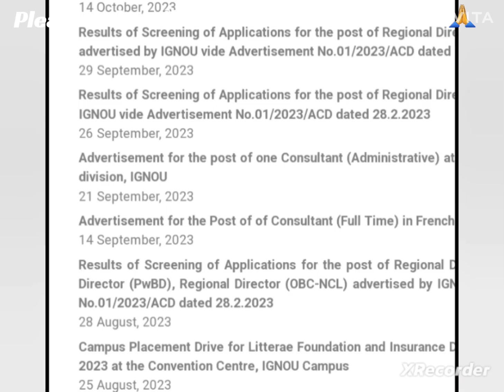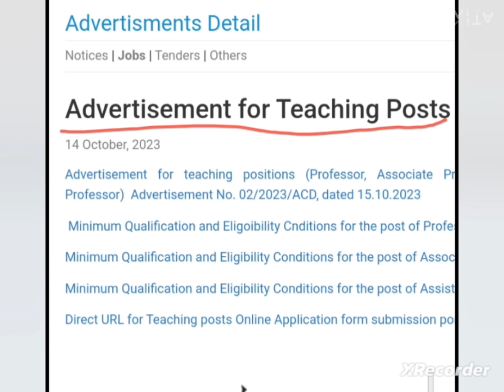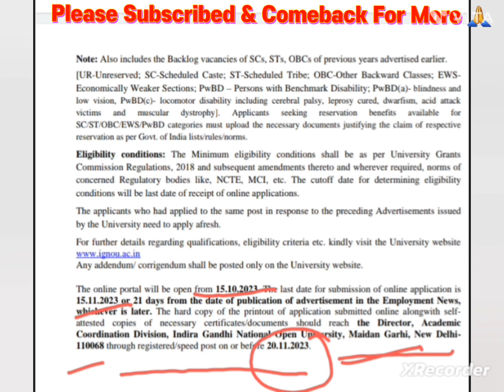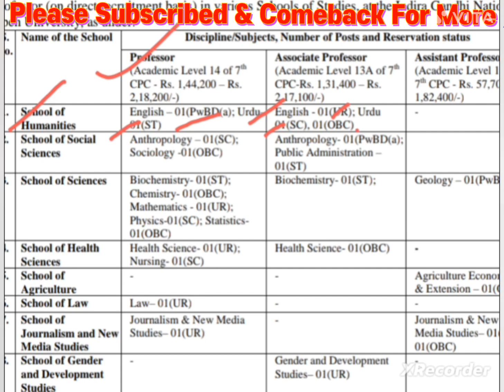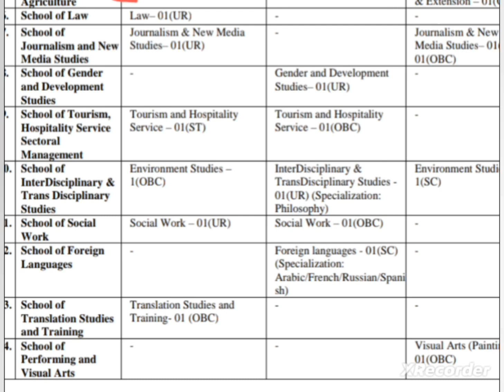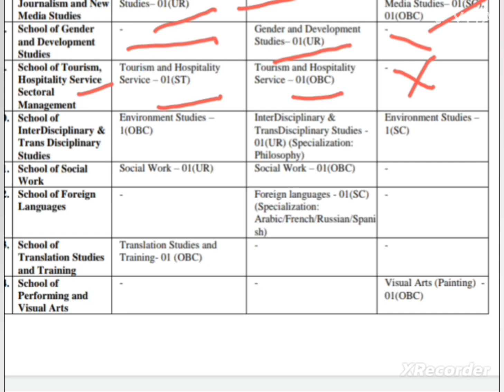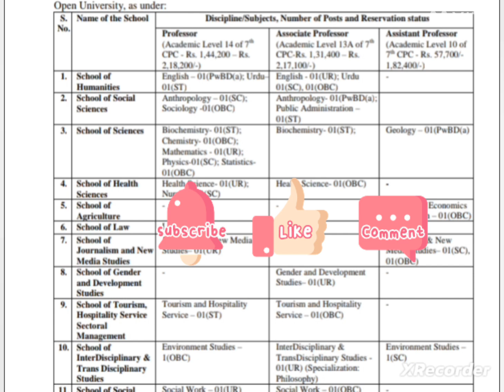Assistant Professor Vacancy 2023 | Central University Assistant Professor Vacancy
Assistant Professor Vacancy | Central University Assistant Professor Vacancy 2023

Hello Aspirants,

University Link  ;

Associate Professor
assistant professor
assistant professor vacancy
associate professor and professor
central university vacancy 2023
government jobs 2023
govt jobs
ignou recruitment 2023